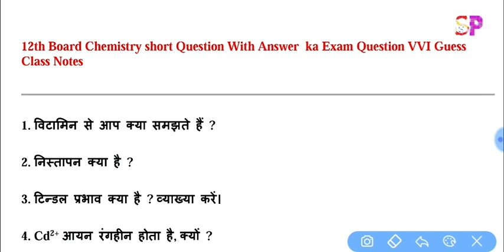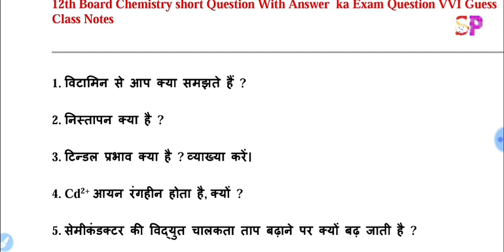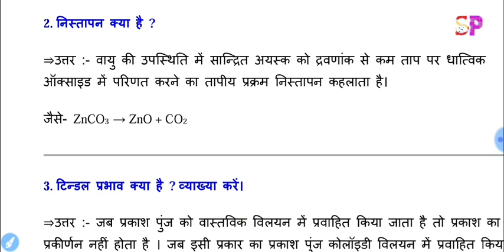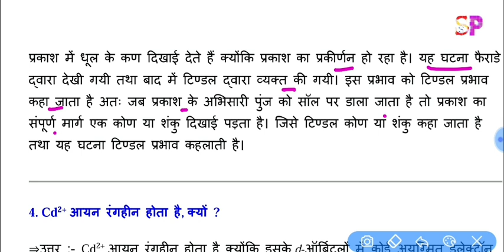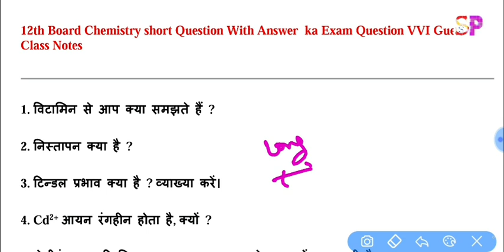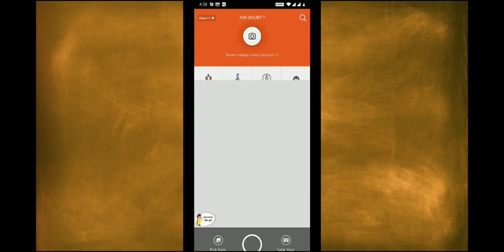BSEB 12th Chemistry VVI Short Question, Chemistry महत्वपूर्ण लघु उत्तरीय प्रशन, 12th Chemistry Ques.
Bihar Board 2020 12th Chemistry Model Paper Solution, BSEB 12th Chemistry Objective Question SolvedBSEB 12th Exam 2020 Chemistry VVI Guess Model Paper Objective question, 12th Chemistry Objective👍

12th Board 2020 की सभी विषय का सपूर्ण तैयारी के लिए visit करे लिंक क्लिक करें

12th 2020 ऑफिसियल 20 मॉडल सेट पेपर डाऊनलोड लिंक--

bihar board model paper download link

Maths,Science,Physics,Chemistry,Biology ke saare questions/doubts ke milenge aapko turant videosolution Bas question ki photo kheencho, question crop karke submit karo aur turant pao video solution :
New launch-BIOLOGY for class 11th,12th & NEET StudentsCrash Course for JEE Mains 2020-Boost your rank in JEEMore Features1)

Saari important books milengi solved video solutions ke saath( Lakhmir Singh & Manjit Kaur, NCERT Exemplar, DC Pandey,HC Verma, RD Sharma, P Bahadur jaisi aurbhi books)2)

CBSE Class12 previous year board papers solved

12th Board 2020 Chemistry VVI Important   Objective Question,Inter बोर्ड परीक्षा में आने वाले महत्वपूर्ण प्रशन, सभी छात्र जरूर देखें, बिहार बोर्ड इंटर परीक्षा में आने वाले Chemistry के vvi महत्वपूर्ण ऑब्जेक्टिव प्रशन

12th Board Exam Chemistry VVI Important Objective Question,2020 Inter परीक्षा मे आने वाले VVI प्रशन,

Bihar board 12th inter vvi chemistry important objective question, bihar board inter chemistry objectives question, bihar board official model set paper question download, bihar board inter exam 2020 chemistry vvi objective question,

12th physics official solution model paper-

12th biology official solution model paper-

12th chemistry official model set solution-